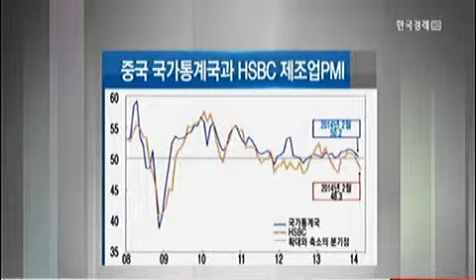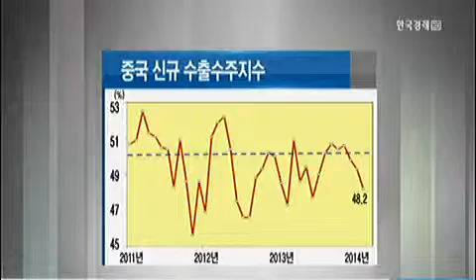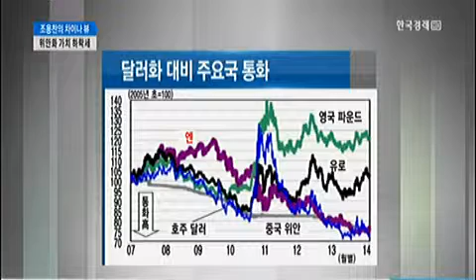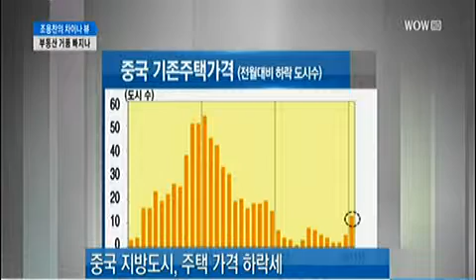[조용찬의 차이나 뷰] 중국 2월 제조 PMI_2014년 03월 03일 방송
조용찬 미중 산업경제연구소 소장